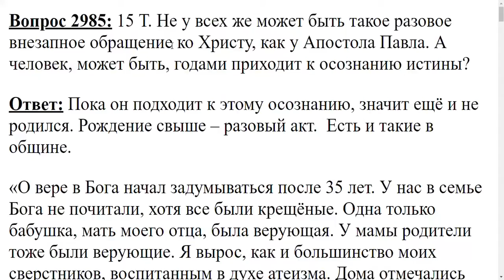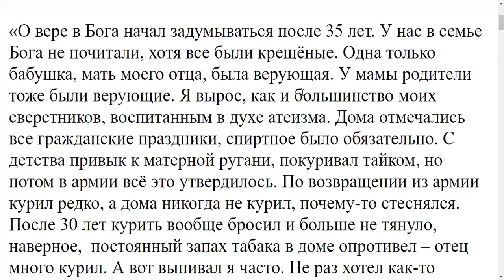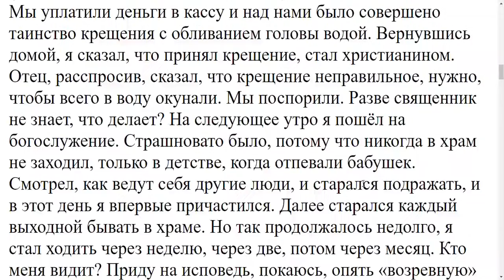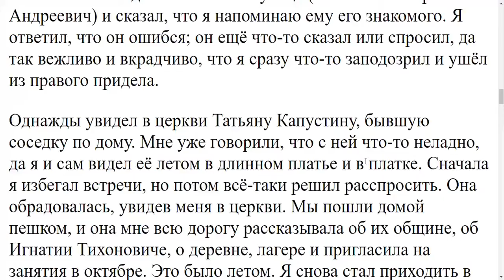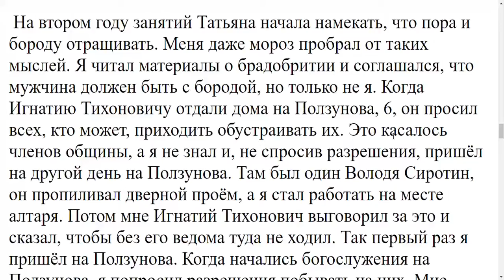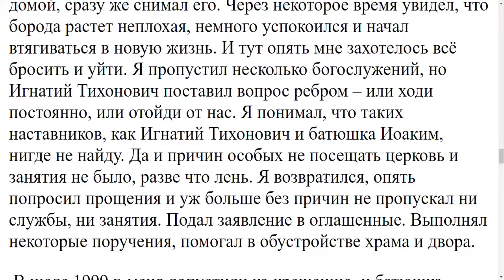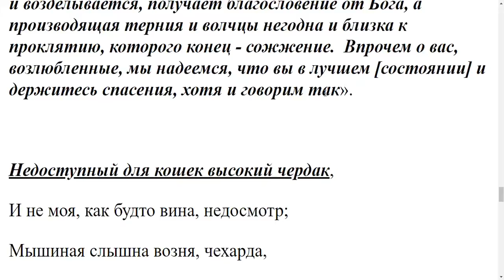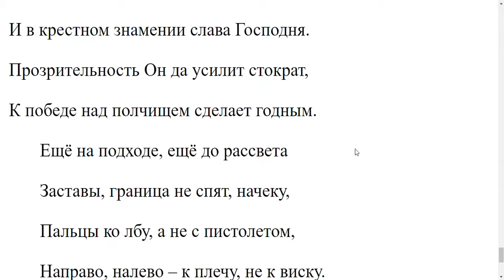2985. Человек может годами приходить к осознанию истины?